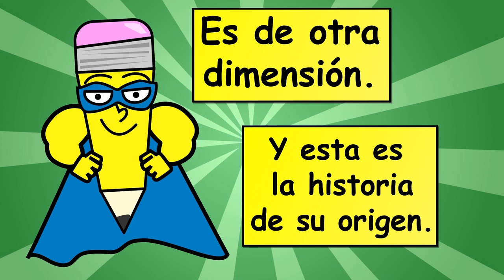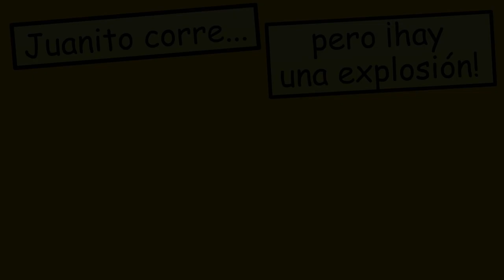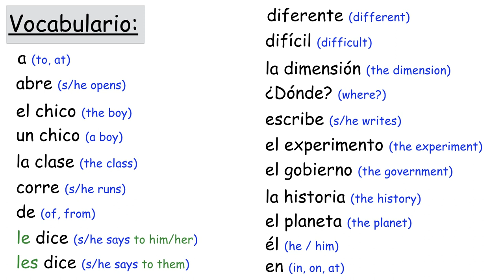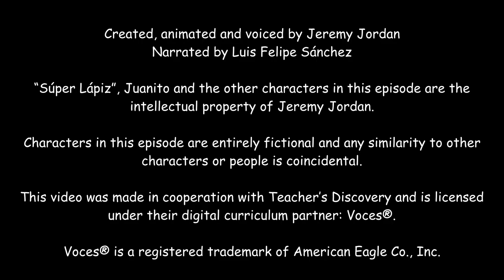Súper Lápiz - Episodio 1 [Comprehensible Input]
This video has been posted with permission. To see episodes 2-6, keep reading for a link.

A company approached me at a conference back in 2016 and asked me if I would be interested in making a series for them! It slowly developed over time and the hardest part is I love sharing whatever I make freely with the public. But of course, these videos are in their digital platform, Nuestra Historia. Even though I can't (contractually) share every episode on my channel, I asked if I could AT LEAST share the very first one!

So, I made this video years in 2017 for Voces Digital (and their Nuestra Historia curriculum) and I am quite proud of how it turned out considering I don’t have any background in animation! It was my first real attempt at a completely animated episode using Comprehensible Input (and not just static images like el mono or cuentas conmigo). I’ve been told that it’s a very popular part of the level 1 Spanish curriculum and very comprehensible!

So, teachers, if you're interested, check out the entire first season of Súper Lápiz, (episodes 1-6) in the Nuestra Historia curriculum:

And tell them Sr. Jordan sent you!

And let me know about other troublesome topics you’d like in bite-sized form.

🤖Practice Your Spanish with Chateo! Get a discount off your first 6 months with code CHATEOBOT!

* Find “señor jordan videos” on Facebook, Twitter, Instagram, and TikTok

Enjoying the content? Consider buying me a taco!

📚 Practice Your Spanish with My Books!